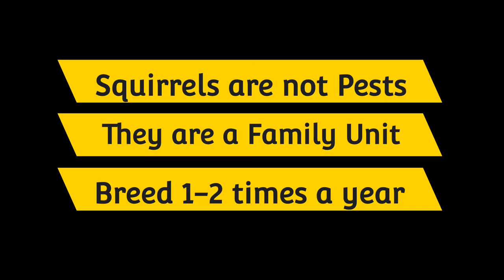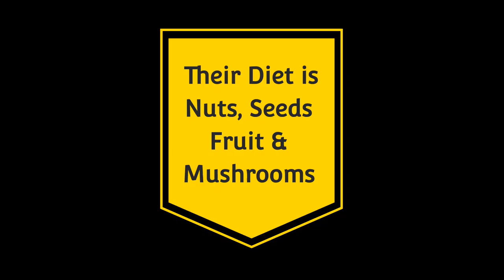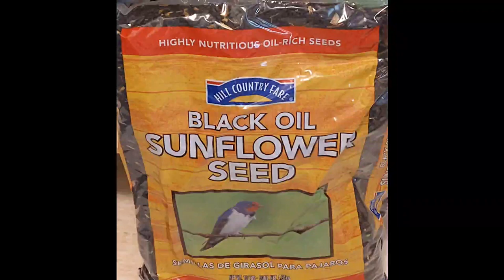Squirrels Part 2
Fox Squirrels in my backyard. Nature relaxes me. Nature is TMH Blessings.

Song: Abstraction of Thought by Pavel Yudin ©